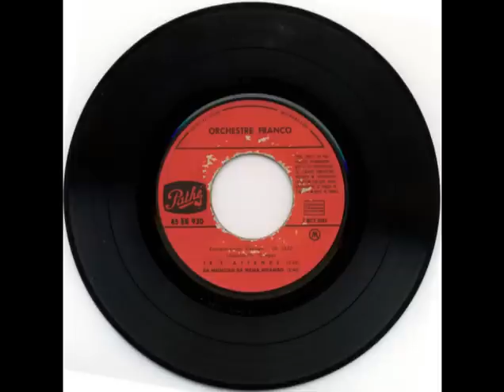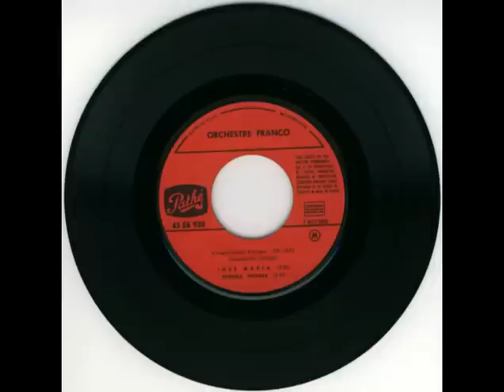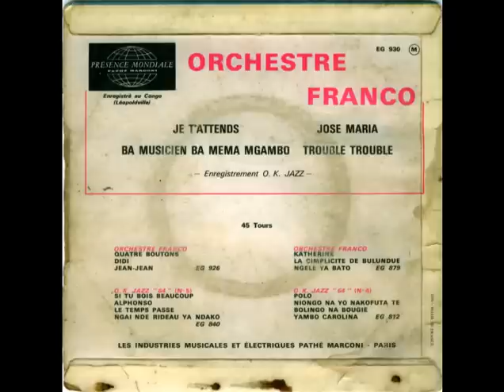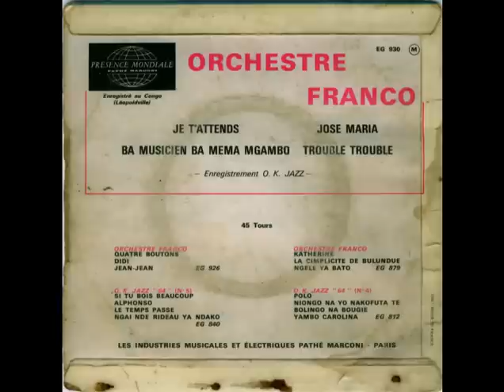Je T'Attends - "Orchestre Franco" 1964-5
This posting is here to attract attention to this posting on the WorldSrv blog:

There is not a lot I can add to the comments that were made there already.

One ep, four songs:

Je T'Attends (Bécaud/Aznavour)
vocal: probably Marcelle Ebibi
Ba Musicien Ba Mema Mgambo 3:50
José Maria 6:35
Trouble Trouble 10:00

(In the blog posting, there are two ep's!)

the composer of the first tune was Gilbert Bécaud and the lyrics were written by Charles Aznavour. In the blog there is a link to a version of his. This was recorded before Franco's version, the Bécaud version I linked to is of a later date.

(Charles Aznavour, 1963):

JE T'ATTENDS

Mes jours passent mes nuits pleurent et pleure le vent
Ma raison sombre et se meurt quand meurt le temps
Ce temps mort que je regrette tant et tant
Car sans toi ma vie s'arrête et je t'attend

J'attends l'air que je respire et le printemps
J'attends mes éclats de rire et mes vingt ans
Mes mers calmes et mes tempêtes en même temps

Je t'attend viens ne tarde pas
D'où que tu viennes qui que tu sois
Viens le temps est court

Je t'attend mon rêve inconnu
Quel est ton nom, quel est ton but
Le mien c'est c'est l'amour

Pour que mes jours se transforment et que vraiment
Ma vie par toi prenne forme a chaque instant
Parce que le vide me hante avec mon sang
Comme un peintre je t'invente et je t'attends

Mes doigts par petites touches font tes dents
Avant de croquer ta bouche éperdument
Mais ces rêves ne me laisse que tourment
Car je traîne ma détresse et je t'attends

Je t'attends viens, viens, ne tarde pas
Viens, le temps le temps est court

Je t'attends, toi mon rêve inconnu
Le mien, c'est l'amour

The singer on the Franco version is definitely the same as on this:

We do not know who the composers of the other three tunes were, so if anyone can enlighten us, please do.